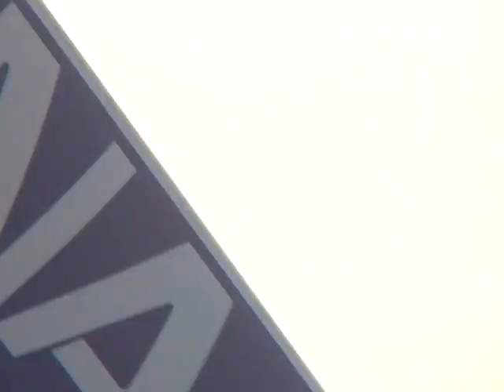[2003 Itami] ANA 767-300《NH763 JA8568 ITM030509》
JA8568：Boeing 767-381：ANA：Osaka (Itami)：9/May/2003